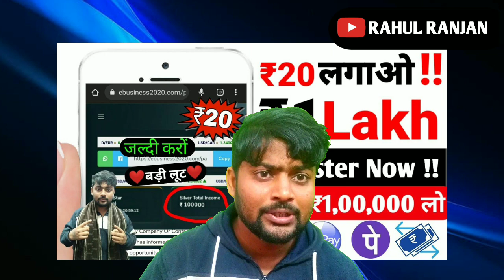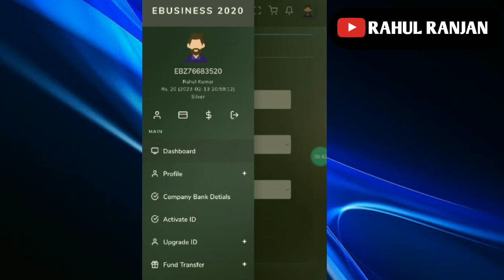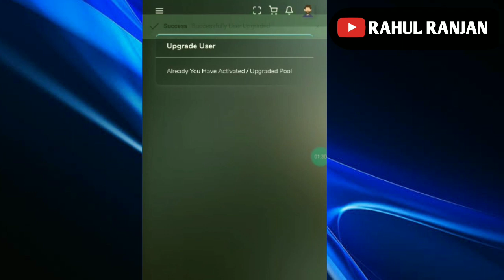Diamond Package Activation // Ebusiness Home Pvt Ltd // जरूर देखे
Best Earning App With Investment 2023 | Money Earning Website | Online Earning App | New Earning App

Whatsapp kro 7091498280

🌍मुुझसे बात करना है तो Visit Whatsapp
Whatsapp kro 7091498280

Double Mic
Camera Tripod
Green Screen
Pen Drive
Vlog Gorilla Pod
Camera Canon 200D Mark 2
Sony Camera
50mm Lens
Rode Wireless Mic
Tripod For Smartphone
Light Stand (SOFTBOX)
Home Workout Dumbell